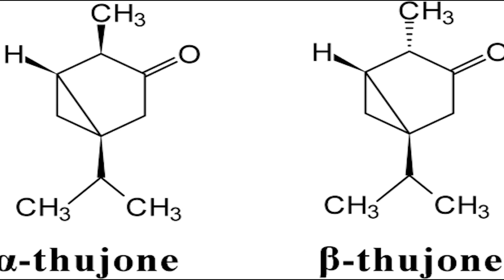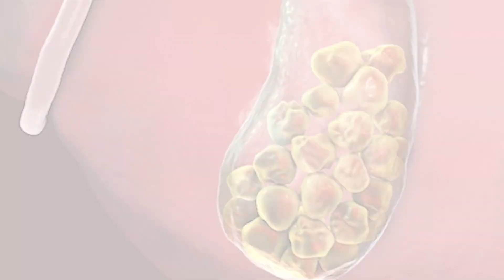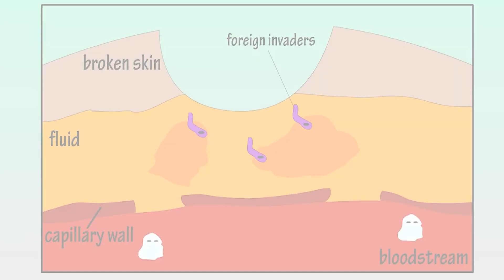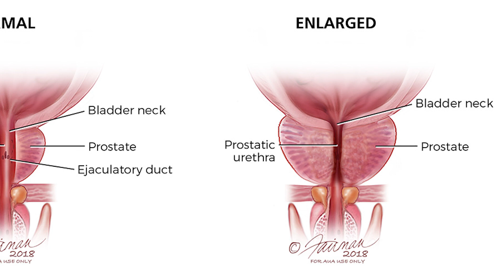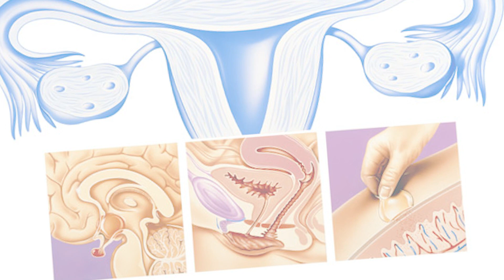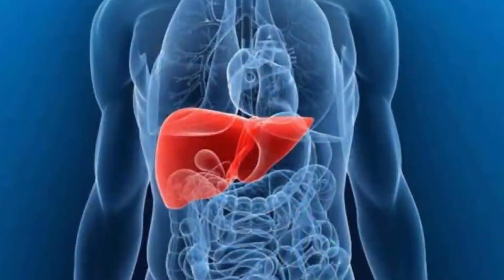10 herbs to avoid during pregnancy (Parenting Tips)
Pregnancy is stressful enough. Between the infinite amounts of reading to diet changes to trying to keep the pregnancy pains astray, it’s a lot to take in. And when the pregnancy pains hit, anyone tries to find the best home remedies around. But be careful, because quite a few herbs can cause damaging or even fatal effects on pregnant women and their unborn children.

in a new tab)

► Wormwood (Artemisia annua) is an herb native to Europe, but the aromatic herb can be found all over the world.
► Blue cohosh (Caulophyllum thalictroides) is a plant found in the Midwest to Eastern parts of the United States and Canada.
► Jimsonweed (Datura stramonium) is a plant in the nightshade family, whose leaves are commonly used to treat illness such as the flu or a cough.
► Boldo (Peumus boldus) is a unique plant typically found in the Andes Mountains, specifically Chile, and has had a long history of medicinal purposes for gallstones.
►Comfrey (Symphytum) is a dark rooted, flowering plant mainly found in moist grasslands throughout Europe, Asia, and the United States.
►St. John's Wort[6] (Hypericum perforatum) is a shrug native to Europe that is popularly used in tablets, teas, and topical care for mental illness treatments.

Welcome to MamaBro! Here any mom and dad can raise happy kids – and have some fun along the way. Remember – healthy kid is a happy kid.